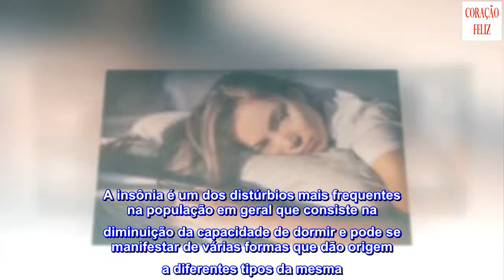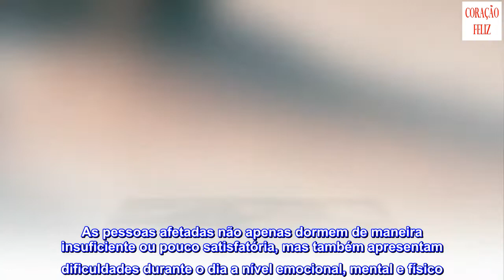Por que estou com sono, mas não consigo dormir? Distúrbios do sono